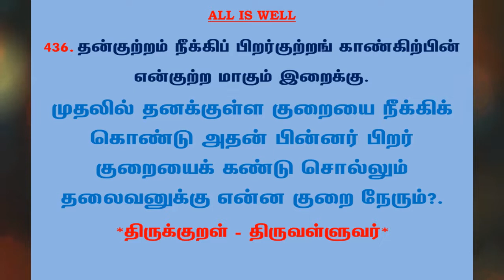#753 | தினம் ஒரு திருக்குறள் - குறள் 436 | Kural 436 - Daily One Thirukkural